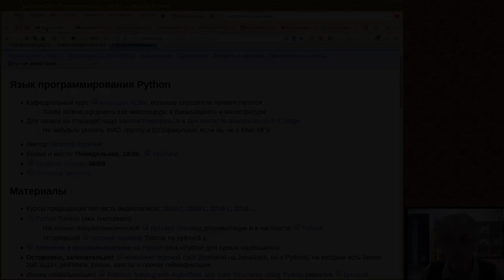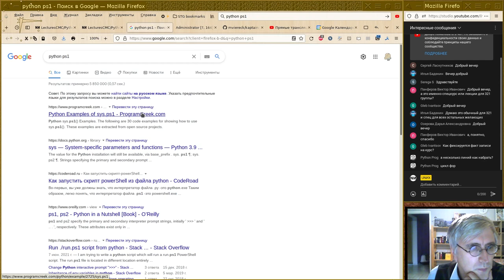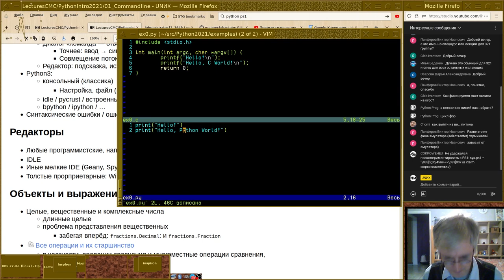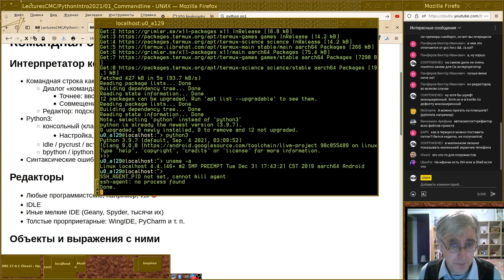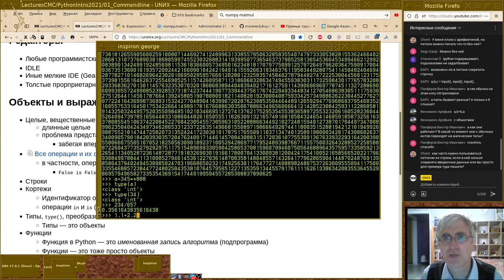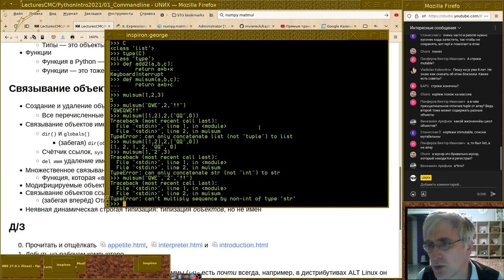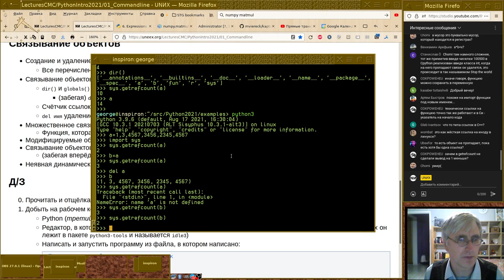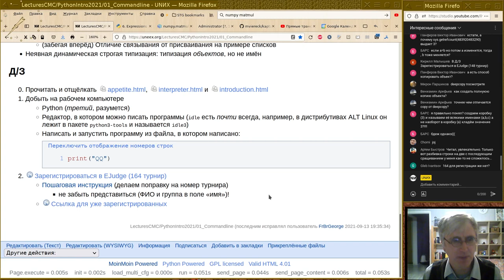01. Командная строка и объекты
Монтаж прямого эфира осеннего курса 2021-г от 13 сентября.